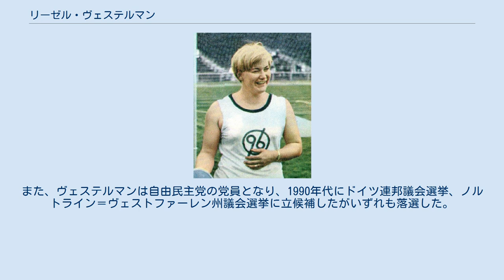リーゼル・ヴェステルマン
リーゼル・ヴェステルマン（Liesel Westermann-Krieg、1944年11月2日 - ）は、旧西ドイツの陸上競技選手。
1968年メキシコシティーオリンピックの銀メダリストである。
ニーダーザクセン州ディープホルツ郡スリンゲン出身。
 ヴェステルマンは、1960年代を代表する女子円盤投選手である。
クラブチームのTuSスリンゲン、ハノーファー96、バイエル・レバークーゼンに所属していた。
1963年から1976年の間、西ドイツ選手権を10回制し、1967年には女性初となる60m越えの世界新記録（61m26）を樹立。
一度は世界記録を奪われたものの、1968年のメキシコオリンピックの直前には62m54と2度目の世界新記録を樹立した。
 メキシコオリンピックでは、ルーマニアのリア・マノリウに敗れたものの、57m76で銀メダルを獲得。
オリンピックの翌年には2度にわたり世界記録を更新（62m70、63m96）した。
 引退後のヴェステルマンはノルトライン＝ヴェストファーレン州の高校で体育と社会科教師を務めていた。
1990年代になり、ゾーリンゲンに一時移った後、ニーダーザクセン州の文化省に勤務することとなり、ハノーファーに移った。
また、ヴェステルマンは自由民主党の党員となり、1990年代にドイツ連邦議会選挙、ノルトライン＝ヴェストファーレン州議会選挙に立候補したがいずれも落選した。